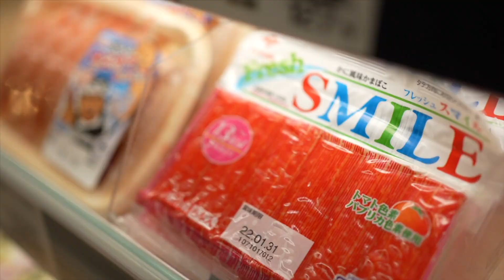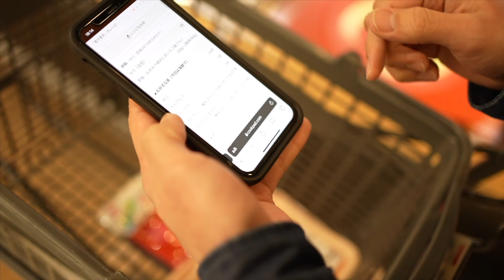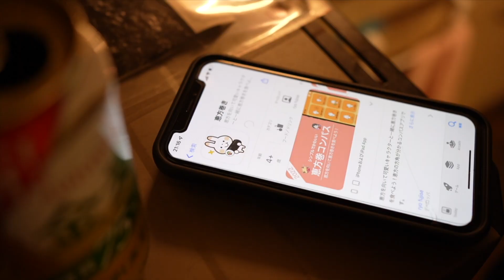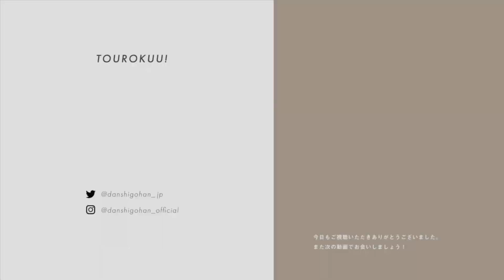恵方巻をつくって食べる節分の日｜福豆｜巻き寿司｜豆まき｜ASMR｜Chill life｜#10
こんばんは、男子ごはん - Kyoto chill life - ユージです。

今回は恵方巻？手巻き寿司を自分で作ってみました！
一緒に恵方を向いてて巻き寿司を食べましょう！

次の映像の更新日は、2月11日（金）の21時を予定です。
※急遽変更される場合もございます。あらかじめご了承ください。

京都のはずれ、海の近くの
家族と暮らした古い家で一人暮らしをしています。

このチャンネルでは、自炊スローライフと日々の記録を発信していきます。
お届けする映像、環境音、調理音、BGMが、皆さんの暮らしに寄り添えますように。

Cast：yuji
Camera：rino
Camera equipment：SONY a7Ⅳ
Edit：yuji
Design：rino
Location：Kyoto, Maizuru city, Japan
　　　   Bluerock by What If I Told You
　　　   We`ll Be Here by May I Have This Dance

お仕事・企業案件などのご依頼お待ちしております。

【撮影場所提供】
ベルマートいいだ 旬工房 食品館 様
※撮影及び発信許可をいただいて撮影発信しております。